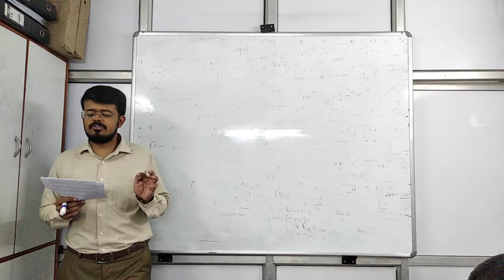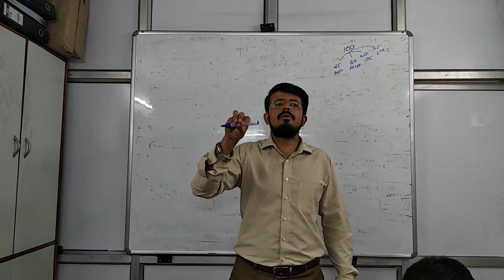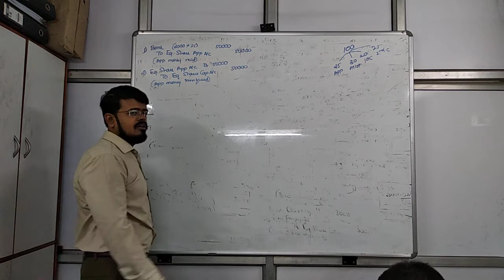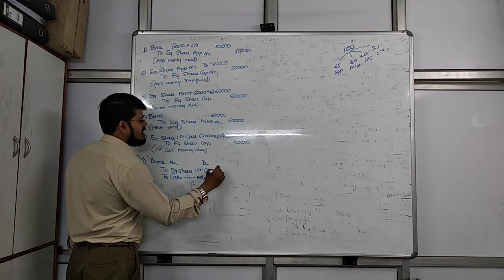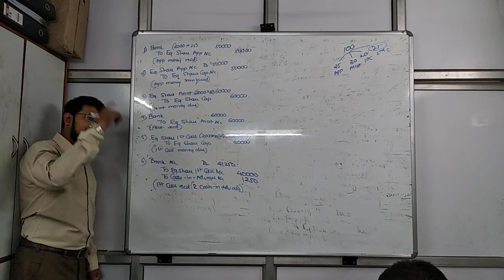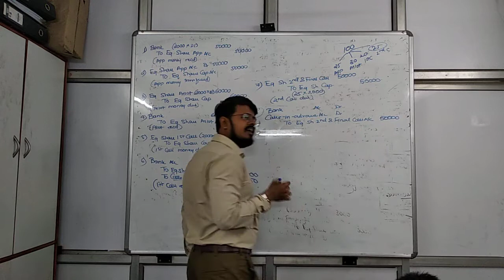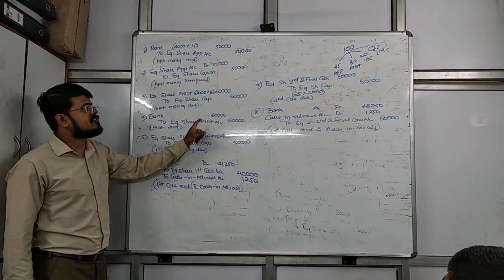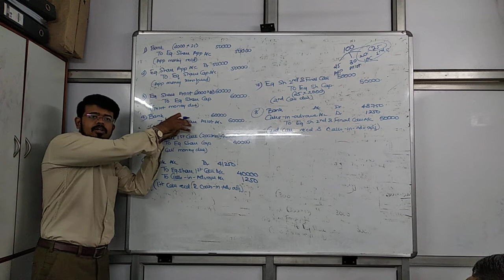Sep 24 shares part 3